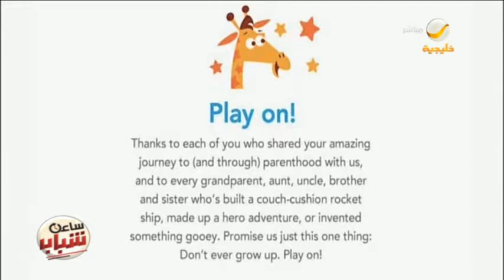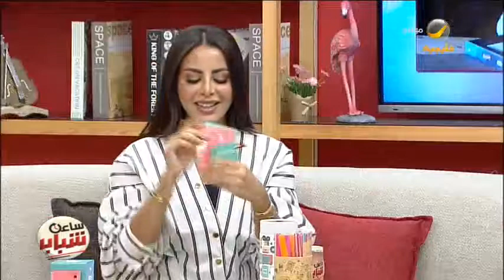مقابلة حجرة. ورقة. مقص مع قناة روتانا خليجية